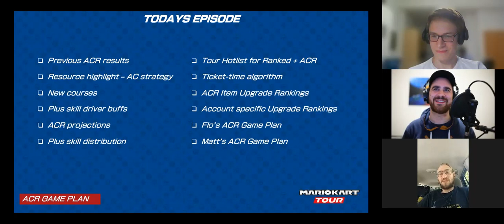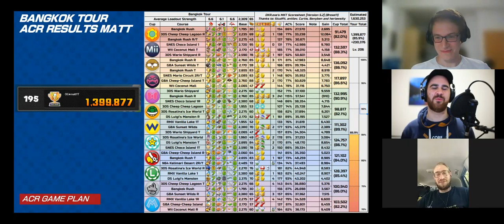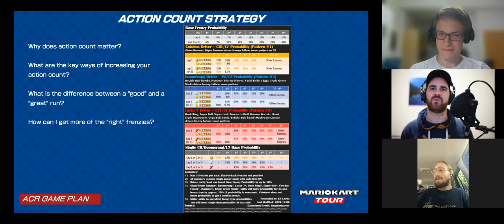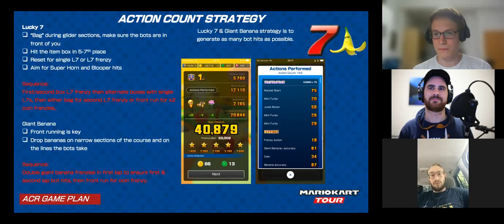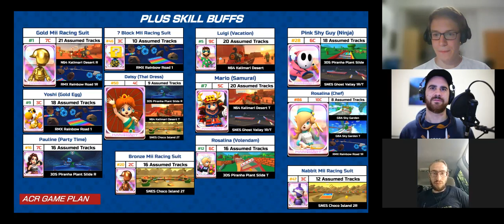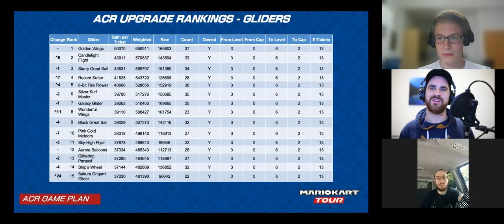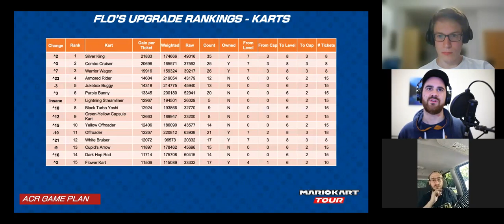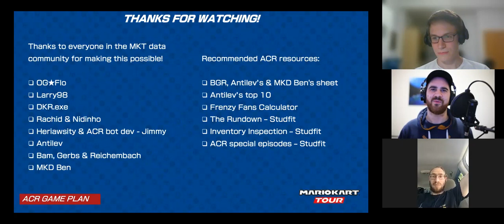Mario Kart ACR Gameplan | Ep 4 Piranha Plant Tour | Action Count Strategy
What's up guys, and welcome to the ACR game plan, a MarioKartTour series focused on competitive All Cup Ranking, we hope you find it useful. We will be analysing the tour, the value of the items appearing in all cup ranking, breaking down our load outs, and outlining our ACR Game Plan for the tour.

'Ticket-Time' , which we demonstrate on our own inventories during the video will also soon be made available to the community.

0:00 Welcome
3:45 Today's episode outline
5:50 Flo's top 100 result & learnings
17:39 Matt's ACR results
19:40 Action count strategy
28:07 Coinbox Strategy
39:20 Boombox Strategy
48:40 L7 & GB Strategy
58:05 New courses
1:00:20 +skill driver buffs
1:01:35 ACR Projections
1:04:00 Plus skill distribution
1:04:50 Tour Hotlist: Drivers
1:06:00 Tour Hotlist: Karts
1:07:23 Tour Hotlist: Gliders
1:08:50 Ticket-time changes
1:10:35 The ACR upgrade rankings
1:13:45 Jonboy's upgrade rankings
1:23:00 Flo's upgrade rankings
1:31:20 Matt's upgrade rankings
1:35:00 Flo's ACR game plan
1:37:40 Matt's ACR Game plan
1:39:40 Thanks & recommendations